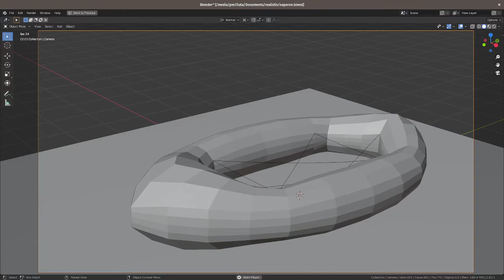Instant Blender PackRaft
Inflate your Packraft like never :)
Inner ropes replace the ground of the boat.

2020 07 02